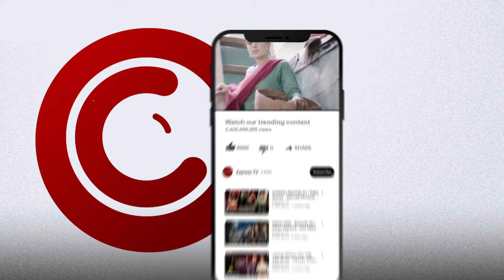Hasad Karne Wali Bari Behn Ka Anjaam | Mein Kahani Hun - Ep 13 | Express TV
Production : BJ Production
Producer : Baber Javed
Director : Ahmer Sohail
Writer : Asher Naeem
Cast : Shahood Alvi, Saleena Sipra, Hiba Khan, Banazir Khan, Akhyar Khalid